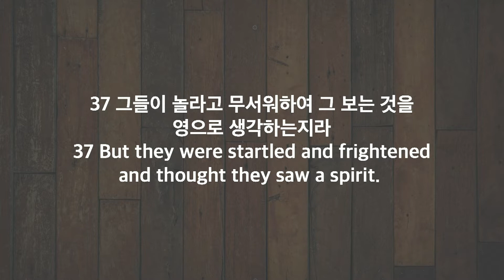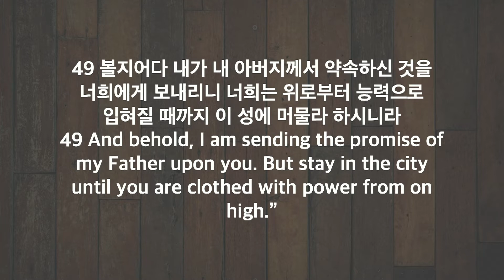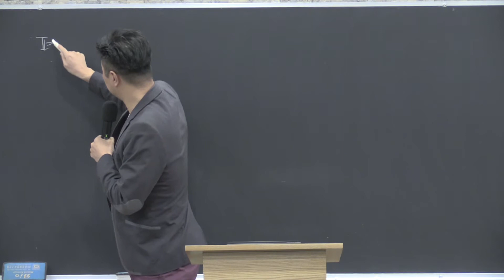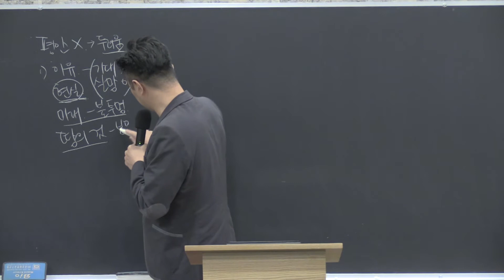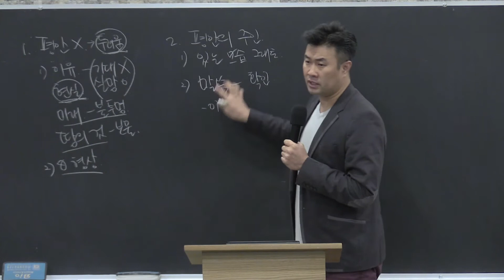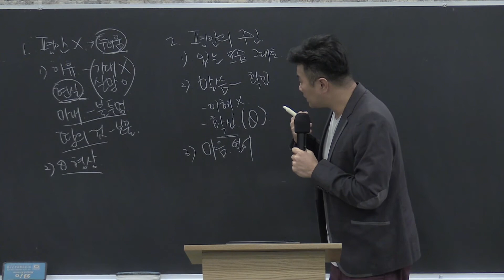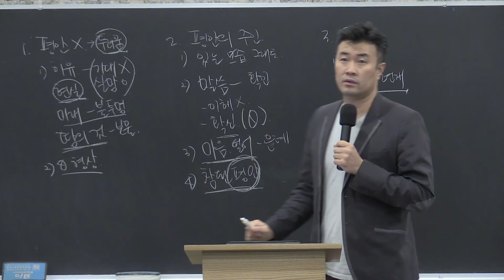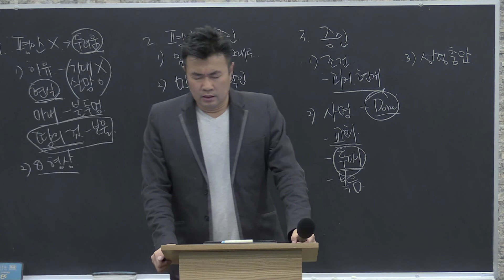금요예배 121820 - 주님이 함께하는 교회 박영성 목사